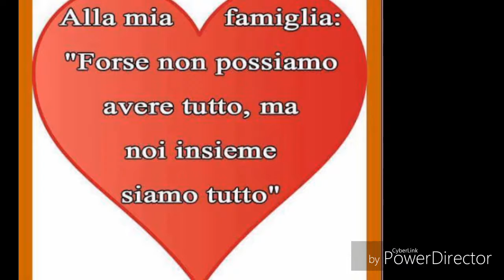Il Senso della Vita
Vi amo da impazzire